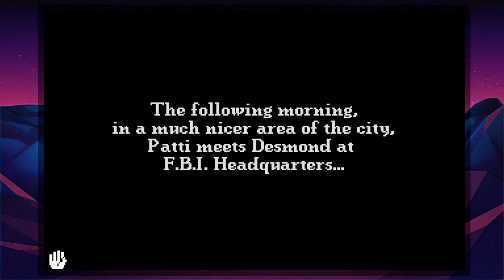PASSIONATE PATTI IS BACK!! - Leisure Suit Larry 5 #3 (Let's Play/DOS) 18+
Leisure Suit Larry 5: Passionate Patti Does a Little Undercover Work is a graphical adventure game developed and published by Sierra On-Line for the Amiga, DOS and Macintosh computers in 1991. It is the fourth entry in their Leisure Suit Larry series and the first Larry title to have 256-color graphics and a fully icon-based interface. Being an (in)direct sequel to Leisure Suit Larry 3, its title is misleading, as there is no Leisure Suit Larry 4.

Leisure Suit Larry 5 expands on the multi-character feature of the previous installment, with control periodically passing between the protagonists Larry and Patti. A difference in the interface is that it includes the "Zipper" icon, enabling the character to perform an erotic action.

The overall difficulty is greatly reduced in comparison with past games; neither character can become trapped or die, and losing the game is impossible. Many of the items players collect on their journey are merely optional, only triggering alternative solutions and affecting the final score, but not the game's progress.

The protagonist character Larry Laffer is a 38-year-old (40-year-old in the 1991 remake) "loser" who lives in his mother's basement and has not yet lost his virginity. Having grown weary of his lonely existence, he decides to visit the resort city of Lost Wages (a parody of "Las Vegas") hoping to experience what he has not lived before and to finally find the woman of his dreams. Larry starts with nothing but an out-of-style 1970s disco-era leisure suit and $94 in his pocket. His quest involves four possible women: a nameless, seedy-looking sex worker; Fawn, a club-goer of low moral fiber; Faith, a receptionist who (true to her name) is faithful to her boyfriend; and Eve, a bathing beauty and Larry's ultimate goal.

The game's story follows its player character of a middle-aged male virgin named Larry Laffer as he desperately tries to "get lucky" in the fictional American city of Lost Wages. Land of the Lounge Lizards establishes several elements which recur in the later Leisure Suit Larry games, including Larry's campy attire, perpetual bad luck with women, and penchant for double-entendres. The game's overall plot and basic structure follow that of Softporn Adventure, Sierra's own 1981 Apple II text adventure that did not feature Larry.

Despite a lack of advertising, the game was a sleeper hit and a commercial and critical success. It was followed by a long series of sequels and spin-offs over decades, beginning with Leisure Suit Larry Goes Looking for Love (in Several Wrong Places) in 1988. A second, high-definition remake, titled Leisure Suit Larry: Reloaded, was developed by N-Fusion Interactive working with the Larry series' creator Al Lowe and published by Replay Games in 2013.

PoofyGaming is my YouTube gaming channel. I play lots of different Indie games, Obscure games and Forgotten games, from old classics, to new releases. If there's anything you'd like to see me play, drop me a comment and I'll see what I can do!